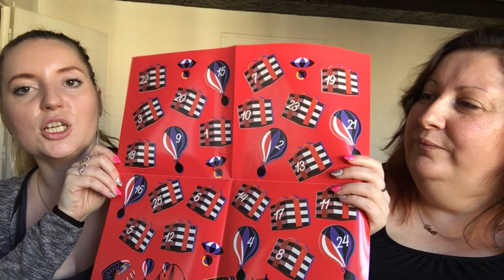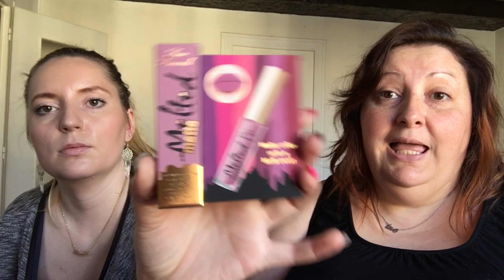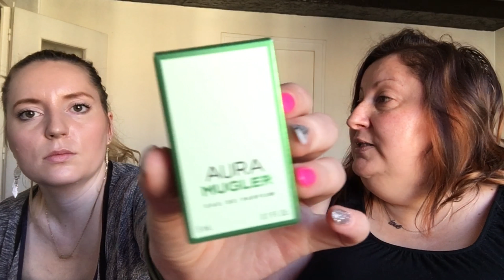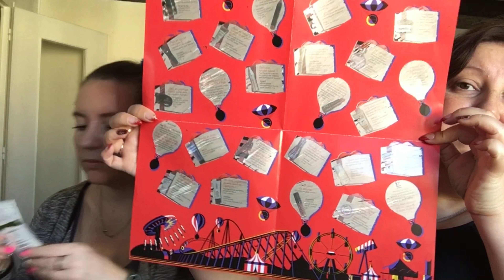UNBOXING | 20 MINIATURES OFFERTES PAR SEPHORA | Décembre 2017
Bonjour ❤️,

Je te retrouve avec ma maman pour ouvrir la Box de Noel de chez Sephora ! Si tu ne connais pas, c'est une box de miniatures offerte à partir de 80€ d'achats sur le site de Sephora ! Tous les ans, elle fait un carton car elle est remplie de grandes marques. Ça promet pour cette année...

Je te fais de gros bisous ! ❤️
Samantha ❤️

Rejoins-moi sur Insta et facebook !

Ps : J'ai monté cette vidéo à l'aide du logiciel iMovie et utilisé la musique "Voyage"

Tu peux m'envoyer des photos de tes achats, de ton rangement makeup, ou encore un petit message, ça fait toujours plaisir !